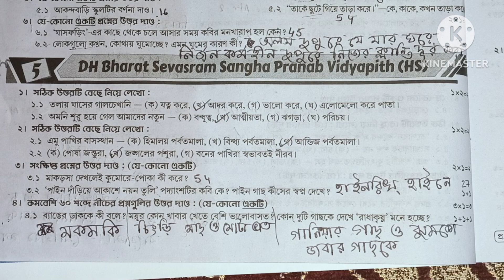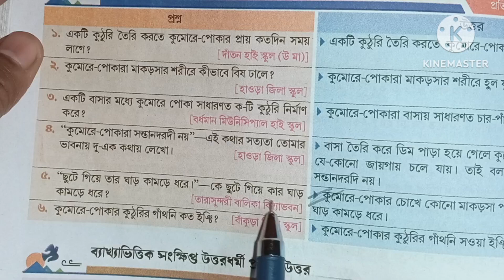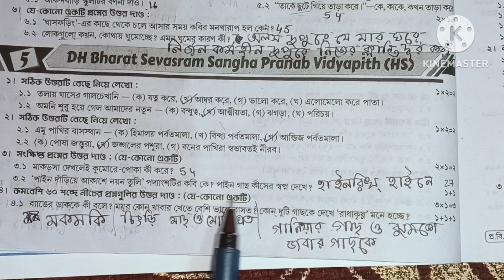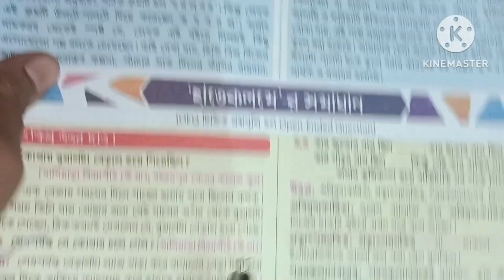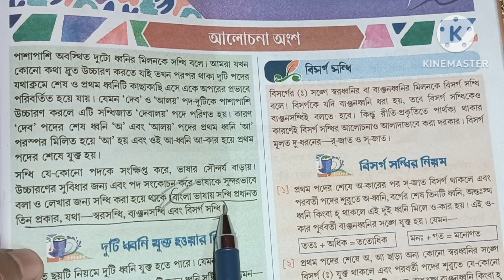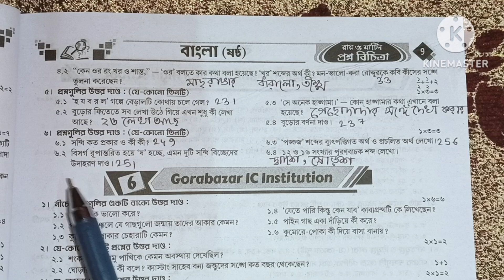class 6 Ray o Martin proshnobichitra 2024 Bengali( বাংলা)ll Model Question Paper 5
class 6 ray o martin prashnabichitra Bangla
class 6 roy o martin prosnobichitra beng model question paper 5
1st summative evaluation
class 6 Roy o Martin prashnabichitra Bengali  2nd summative evaluation
class 6 roy o martin prosnobichitra Bengali  school no5
class 6 roy o martin prosnobichitra Bangla  school no5 2022
bong Pathshala
bong Pathshala.com
rizu's abcd

class 6 ইতিহাস প্রশ্ন বিচিত্রা

Subscription❤️❤️❤️